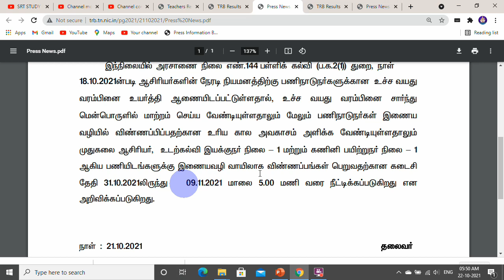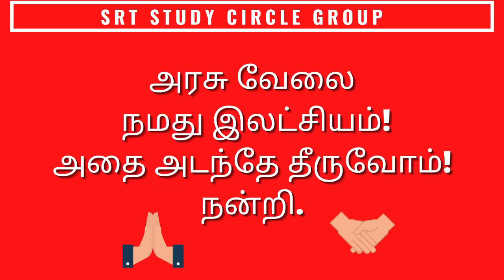PGTRB -2021 விண்ணப்பிக்க கடைசி தேதி நீட்டிப்பு..09.11.2021 மாலை 5.00 மணி வரை